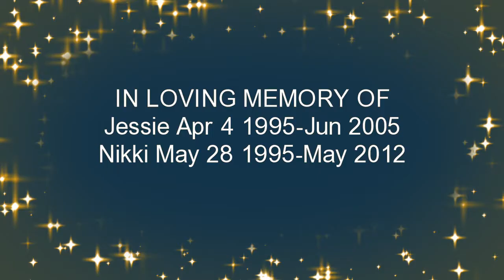Tribute to My Pet(s) (Canine Companions)**UPDATE 2013** (Jessie & Nikki)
HD Quality-{ 2012=1 year ago Nikki would have turned 17, & this 28th 2013, 18. I miss you & will be with you soon, both of you} This is a tribute for both my Shelties. Jessie my boy, who passed at 10 YO (cancer)  and Nikki my girl, who recently passed 10 days before her 17th B-Day May 28 2012. Jessie was a Blue Merle Sheltie (mainly known for having one blue eye & one brown eye) Nikki was a Sable colored Sheltie. Shelties are also known as Mini-Collies. My grief is comforted only by their gentle love, loyalty, & unforgetable memories of constant joy. I will always Miss & Love you both! "Bless the Beast & the Children" for in this world they have no voice, they have no choice. My preferred song to use.This video is not for profit, used for Tribute Honor Only. No Copyright infringment intended or implied. Created using onetruemedia. (Plz Note: B-Day cakes were for traditional show only, proper treats were given).**SPECIAL NOTE: Nikki(Nichole) & Jessie had 6 pups, 3 boy's - 3 girl's. It took her 18 mos. to get pregnant. They may be your dog's Grandparents. If so, it would have been in Cahokia Illinois, The last one to leave, was a sweet girl, who a wonderful guy got for his Grandmother. I called her Houdini. He left me a note of thanks in my door. I will never forget you! (I Hope they both had shared great  joy, as I did.)